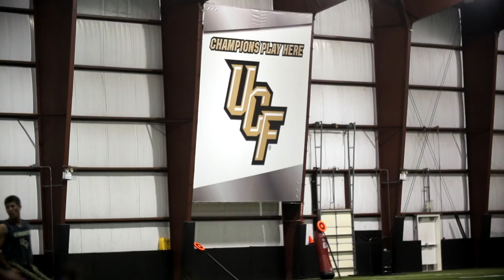Baseball Knights Challenge 2014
The UCF baseball team completed the rigorous Knights Challenge on Nov. 28. The squad was broken up into four teams and competed in 11 different events before crossing home plate. Senior Sam Tolleson posted the best time, while the squad of Spencer Davis, Eric Barber, Parker Thomas, Drew Faintich, Brooks Morgan, Joe Marotta and Tolleson.